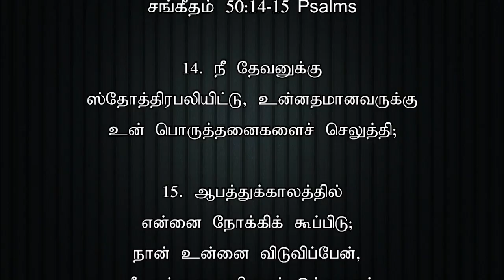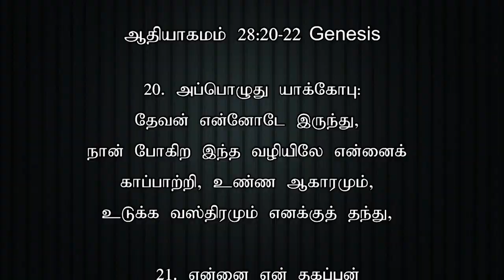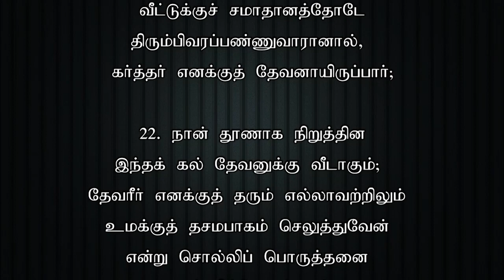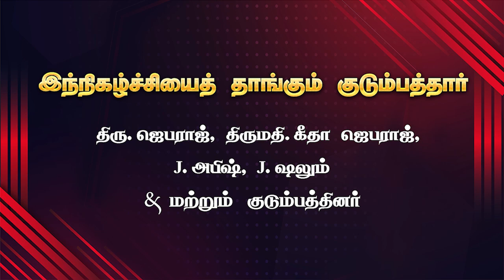TODAY'S VICTORY - AUGUST -01 Ep 759 இது வெற்றியின் நாள் | Dr. JEYARANI ANDREW |BIBLE CALLS